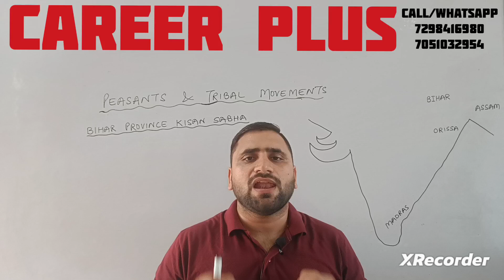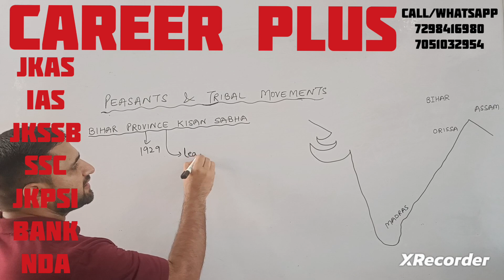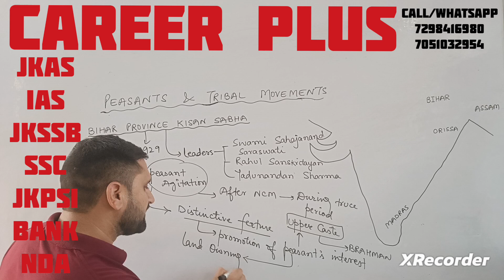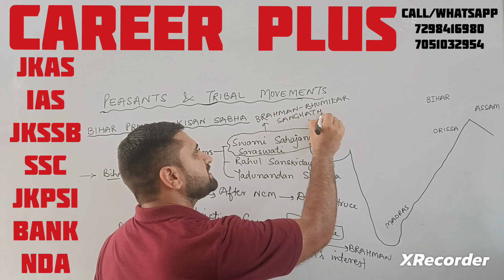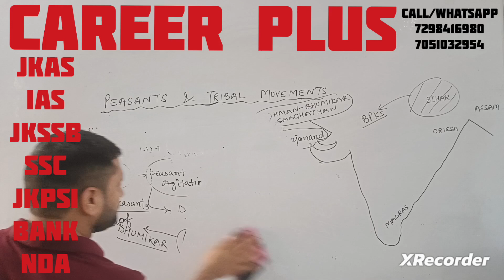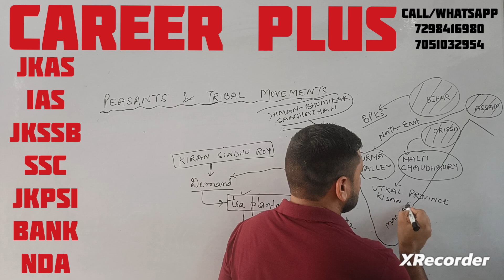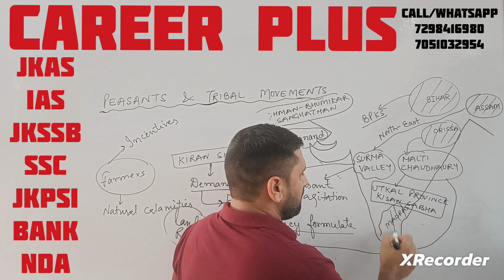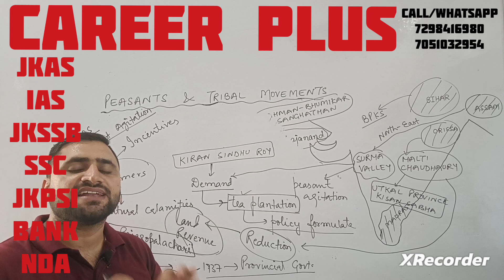Bihar Province Kisan Sabha | Utkal Province Kisan Sabha | Swami Sahajanand Saraswati | Career Plus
Bihar Province Kisan Sabha | Utkal Province Kisan Sabha | Swami Sahajanand Saraswati | Peasants and Tribal Movements | Career Plus | Arun Sir

In this video, Bihar Province Kisan Sabha and Utkal Province Kisan Sabha have been discussed.

To visit our office, Address is :- CAREER PLUS - Opposite Commerce College, ABOVE Bright Future Computers, Canal Road Jewel, Jammu.